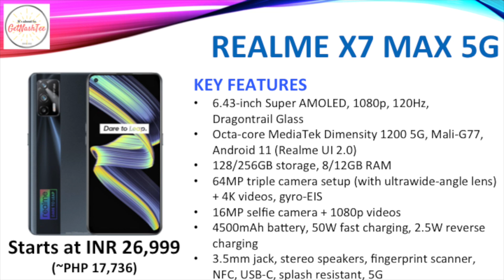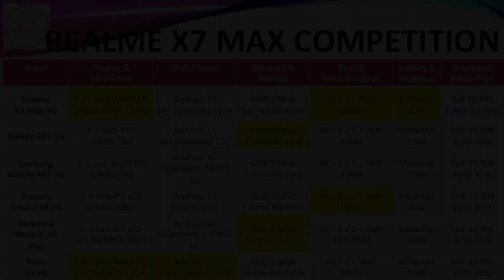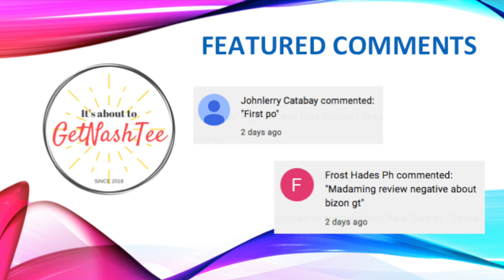Realme X7 Max 5G Specs, Price & the Competition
Check out everything you need to know about the Realme X7 Max 5G. Take a quick look at its specs, key features (the good and the bad), pricing and its competitors.

Chapters
00:14 Realme X7 Max 5G: Specs
01:03 Realme X7 Max 5G: Competition

1. This was created on May 31, 2021.
2. Actual price may vary depending on promos, price cuts and other offers.
4. The Realme X7 Max 5G has no SRP yet in the Philippines.